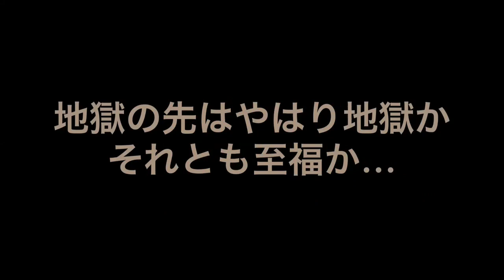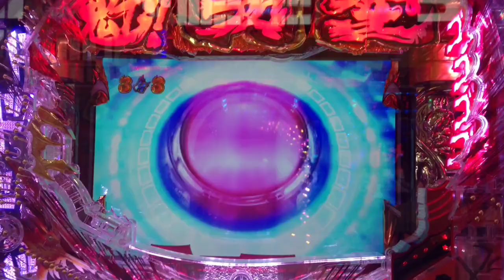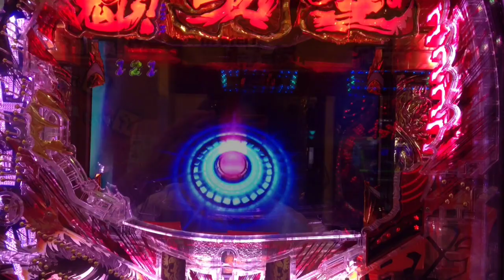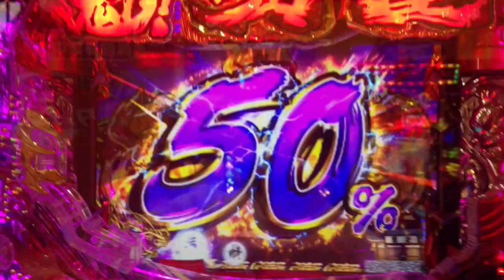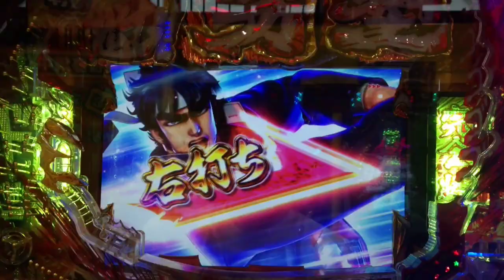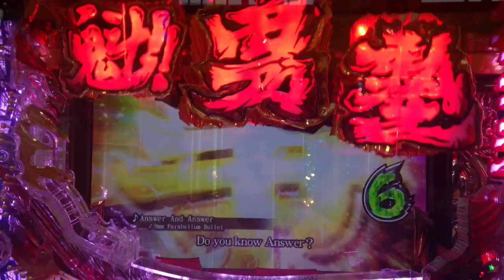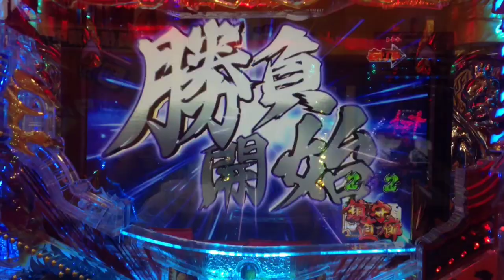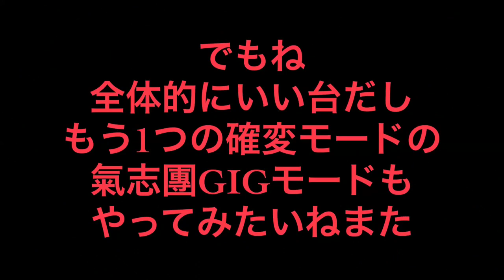【直営店先行導入新台初打ちパチンコCR魁!!男塾2 後編】SUPER魁RUSHで1万発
ぶっ殺されかけた！
ダイイチの台はいつも面白い！